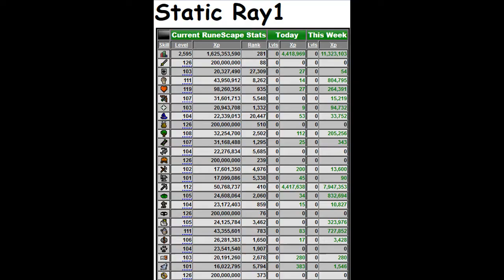Mining Progress: GLOBAL RECORD!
How's my 200m Mining road coming along? Well, you can find out just that in this video!